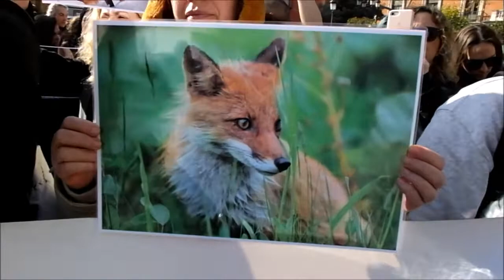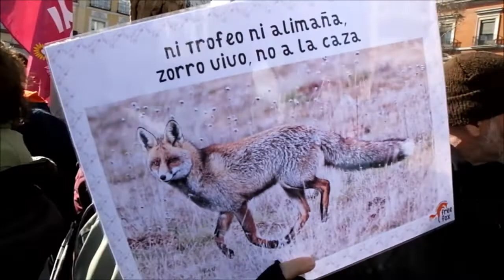EN MADRID, ZORRO VIVO!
El 26 de Enero, se han manifestado en Madrid, dos centenares de personas, en apoyo al Zorro, que va a ser cazado por ocio en Galicia como si fuera un trofeo. En ello un grupo de Vox interfirió el evento.